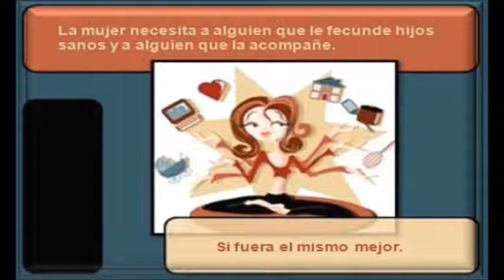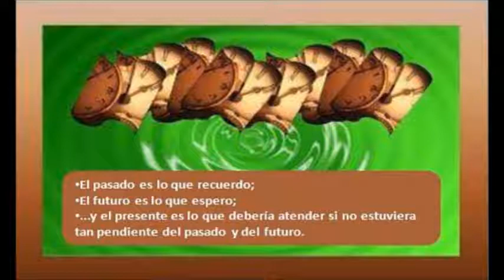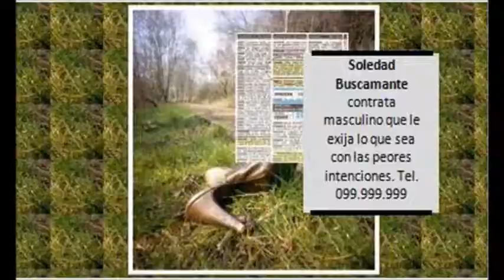Ideas muy breves 15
15 ideas brevísimas, filosóficas, sarcásticas, humorísticas, más la música titulada Pa'bailar interpretada por Bajofondo. Estas imágenes fueron originariamente publicadas en mi cuenta de Facebook